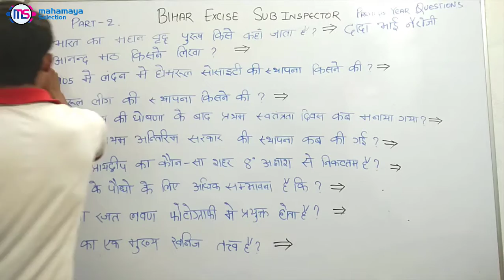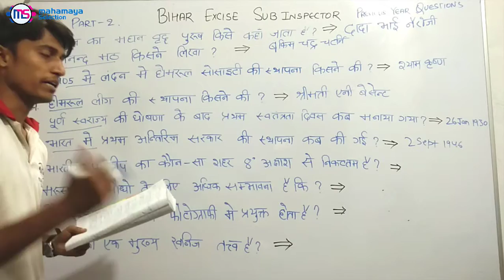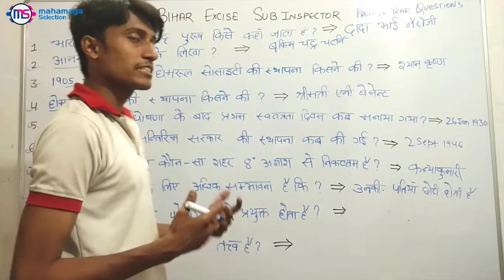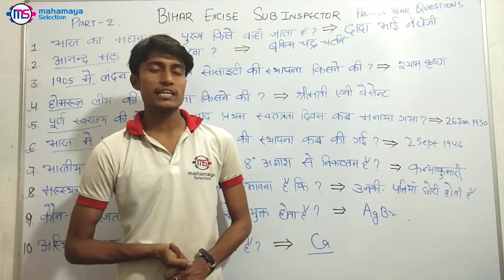Bihar Police Excise Sub Inspector Previous Year Important Question (Part -2)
Bihar Police Excise Sub Inspector Previous Year Important Question . बिहार दारोगा SI Exam ke saare Important question ko humlog discuss karenge Jisme se kaafi questions repeat hote hai